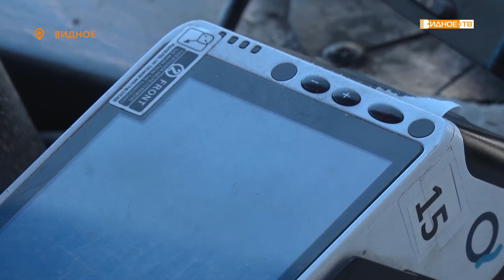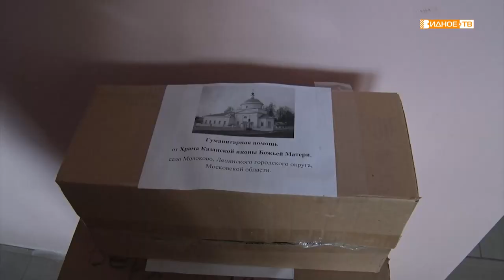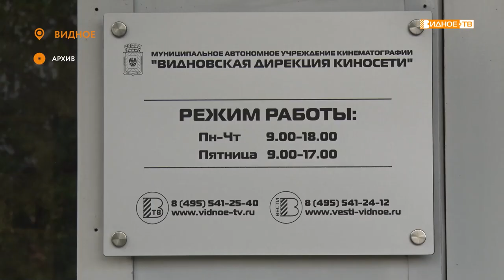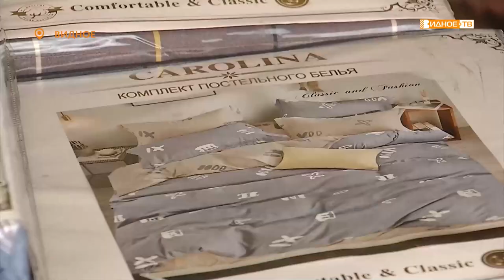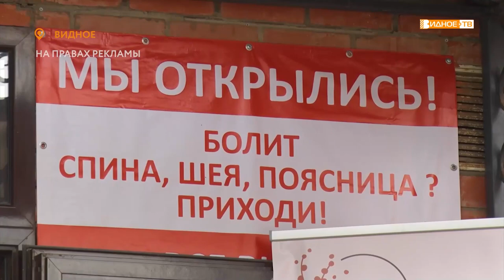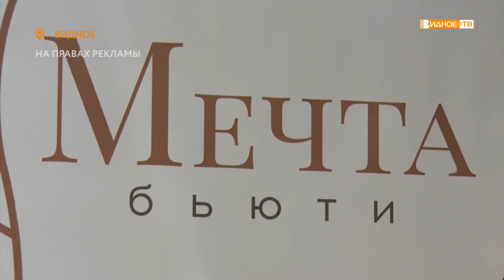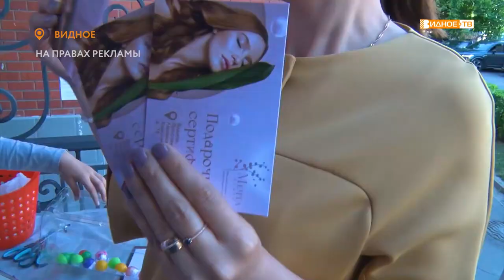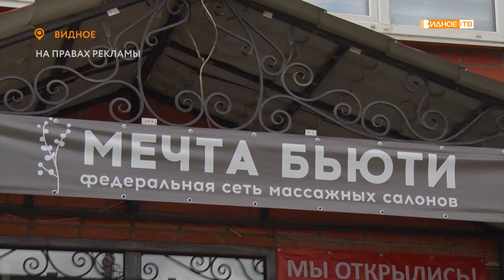Новости телеканала Видное-ТВ (16.06.2022 - четверг)